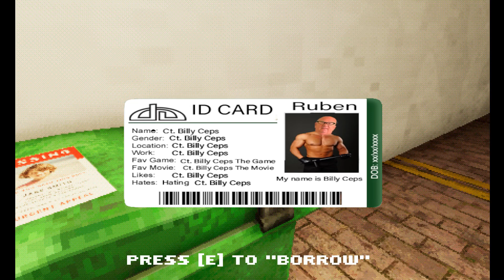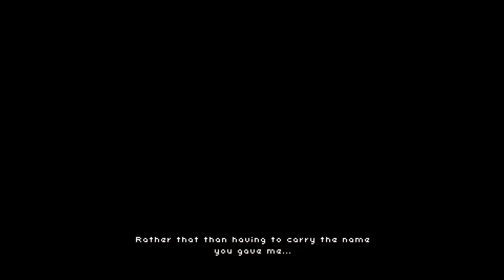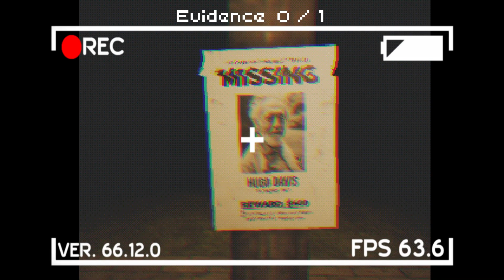The Shopping List - Full Game No Commentary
The Shopping List from JordiBoi

There is a rash of disappearances in this small town and you have to go shopping at night...

Read About it: